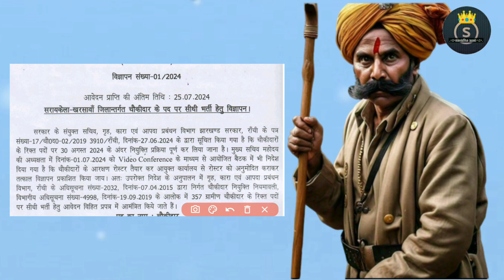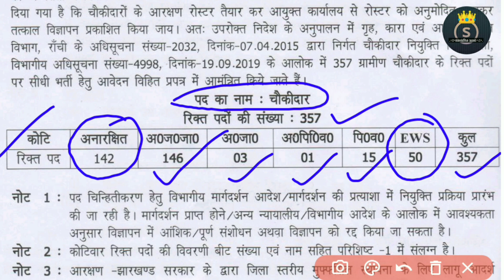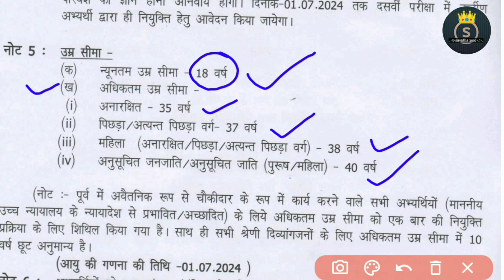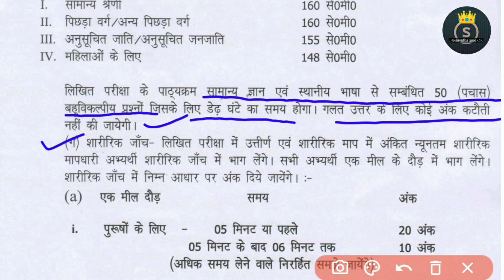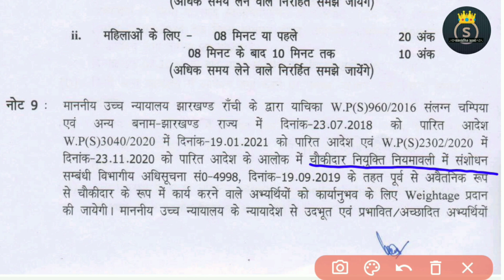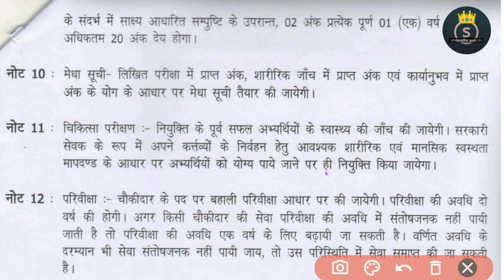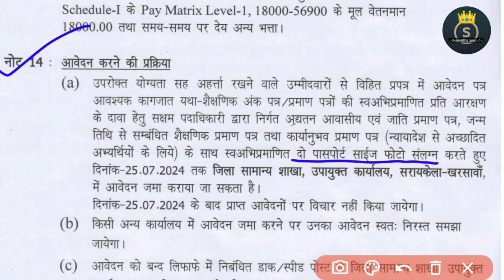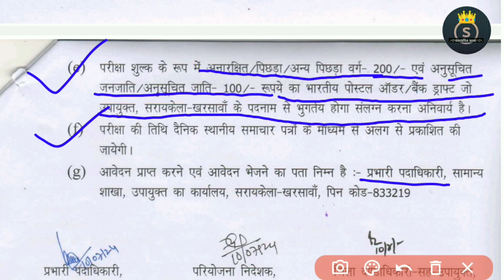रोजगार दर्पण || ग्रामीण चौकीदार की बम्फर वेकैंसी || योग्यता मैट्रिक पास || तुरन्त करें आवेदन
ग्रामीण चौकीदार के लिए
कौन आवेदन कर सकता है ?
शैक्षणिक की योग्यता क्या होगी ?
आरक्षण कैसा रहेगा ?
चयन प्रक्रिया क्या होगी ?
वेतन मान क्या है ?
और  बात करेंगे इस के लिए आवेदन कैसे और कहाँ करेंगे?